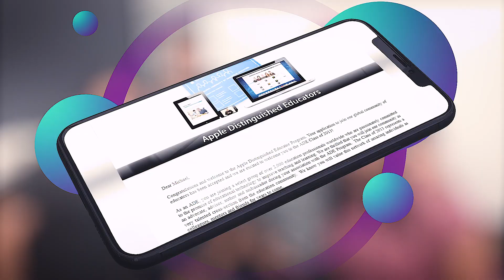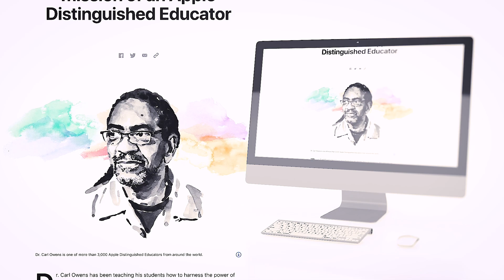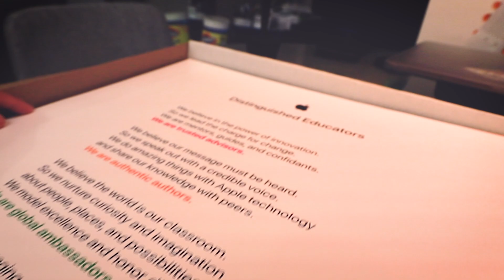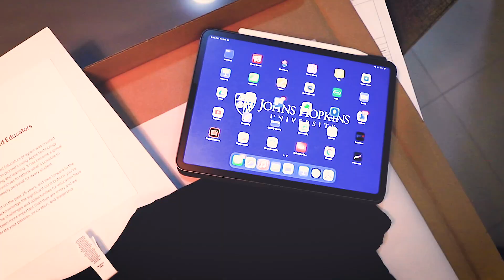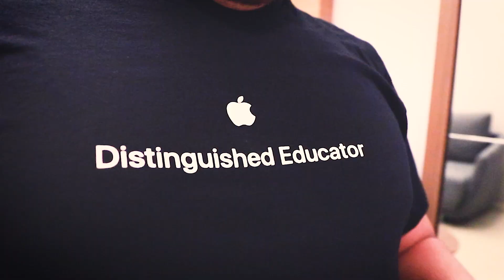Unboxing a Special Gift from Apple (Apple Distinguished Educators' 25th Anniversary Gift)